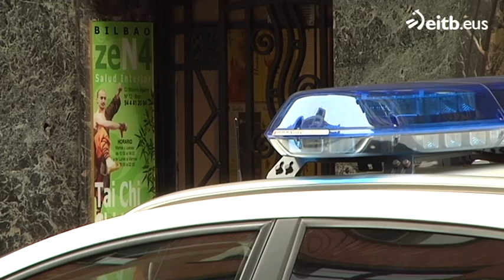El 68% de los crímenes son en el ámbito familiar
Según las investigaciones de la Ertzaintza, el 68% de  crímenes en Euskadi se han dado en un entorno de violencia de género o doméstica. 27 son los  homicidios cometidos en Euskadi desde 2014.